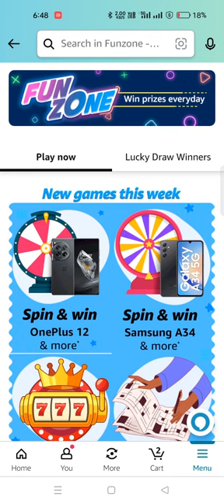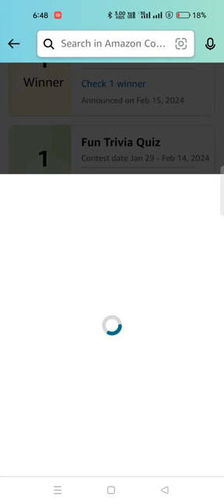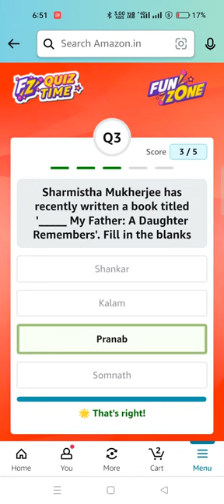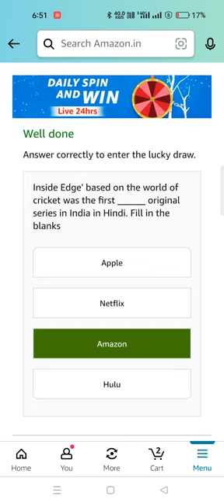Daily Amazon Quiz Time//Daily Spin and Win Quiz/Centrum Multivitamin Quiz 15 February 24